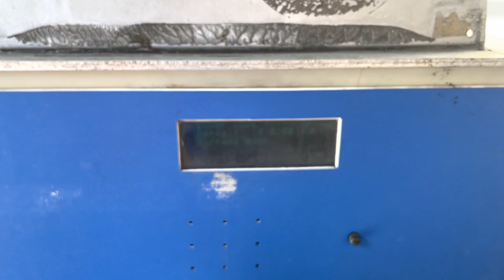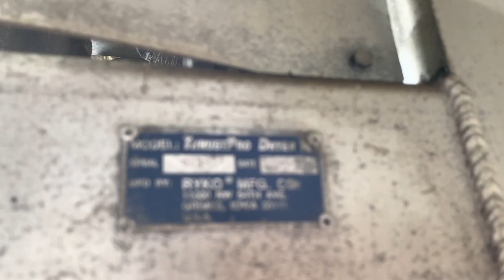Heavily abused Ryko Softgloss XS at Admiral/California Chevron Seattle WA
Ft/  @Car Wash Reviews And More
Man this poor Ryko car wash keeps deteriorating every time I come here. The entire machine and bay are so dirty the one natural white color is now turning yellow and brown. The wheel scrubbers don't even work now and the thrust pro doesn't even drop as it has a HUGE crack in it. This just shows that some people don't even care about their carwashes. I really hope the owners make this a great carwash once again but of course since they have no real competition and the admiral neighborhood is densely populated they have no reason to make the wash better since they are the only option. :(
Please give this video a like, share this video and Subscribe with the bell on if you enjoyed as it helps me out a lot and I would really appreciate it!
Brand: Ryko
Model: Softgloss XS
Type of wash: IBA
Variant: Soft Touch
Rare level: Very rare, 1 of 2 only known operating XS1's as of June 2022
Year installed: 1996?
Previous washes that were here: Ryko R7B Ultraclean
Is it still here: Yes
Brush material (only if it has them) Foambrite
Type of pay station: Older Multi Upgrade
Dryers: Thrust Pro
Operational: yes
Address of where the wash is located:
Grading scale 1 to 10:
1. THE WORST WASH IN THE WORLD
2. HORRIBLE:
3. Terrible
4: Bad
5. OK
6. Average
7. Good
8. Great
9. EXCELENT
10. It doesnt get any better then this!